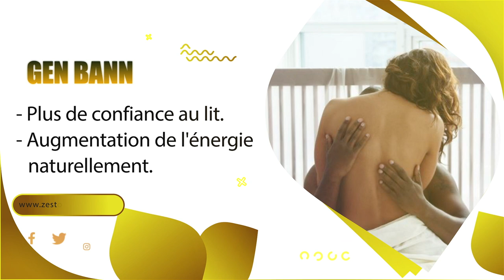Palacios kòmanse voye FBI chache nèg Ayiti, James Solages enplike nan asasina a plis toujou.